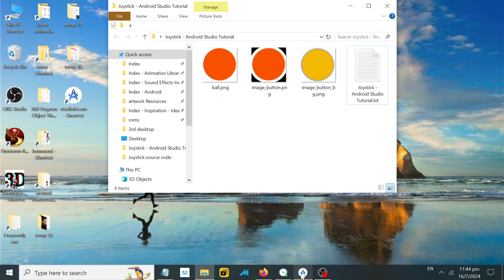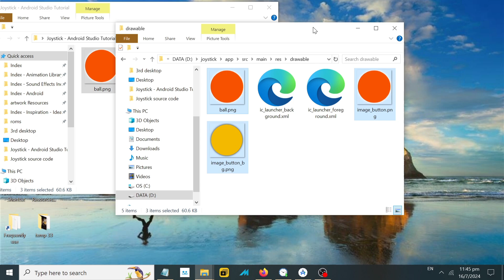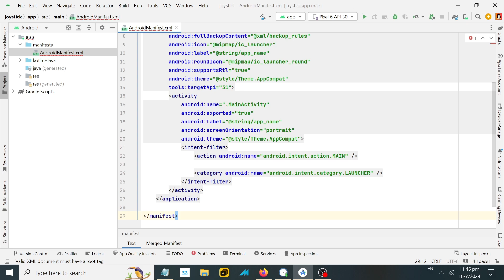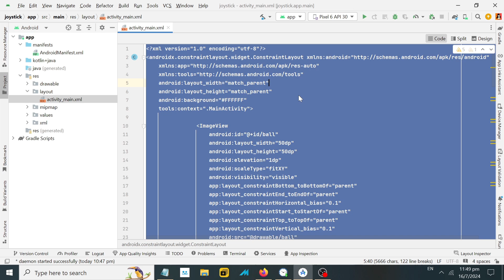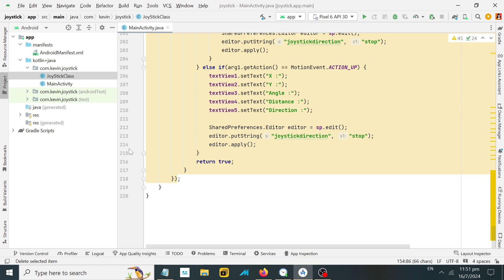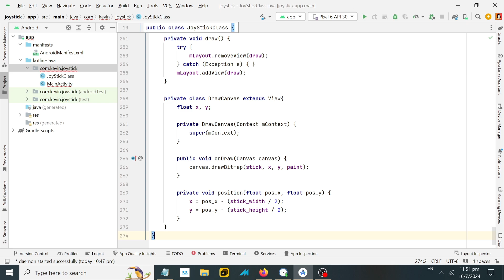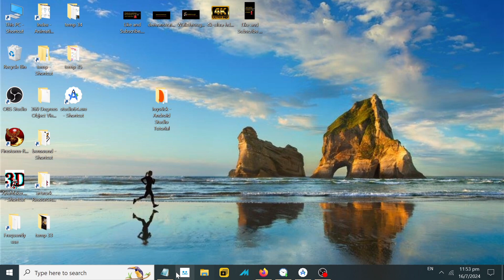Joystick - Android Studio Tutorial - [Source Code]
Joystick to control the movement of an avatar is a common feature in any games. Here is a template that you can download and use. Enjoy!

Credits:
1. God for his inspirations, strength, wisdom, kindness and knowledge.
2. From games I have played that inspires!
3. OBS Studio, Android Studio, Youtube, Java, InShot
4. Background music: Provided by InShot
[1] Spiritual Fruits of the Rosary